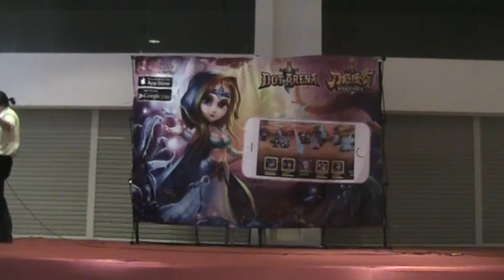CosPar 3 2014 Day 2 Part 8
Dot Arena Stage Game part 1